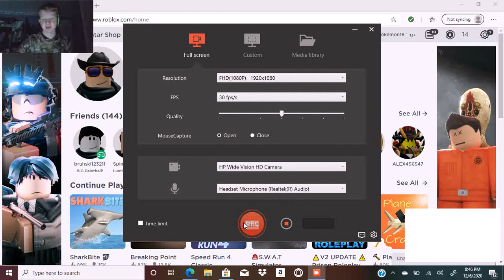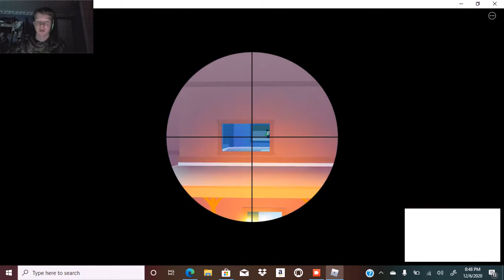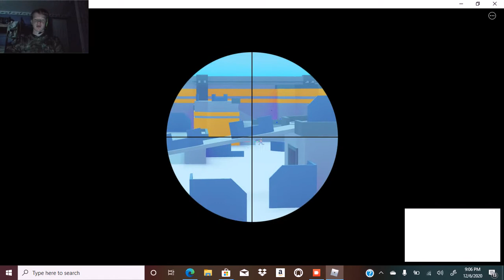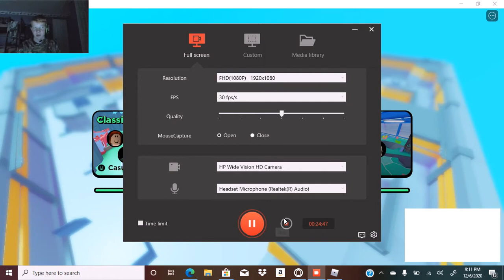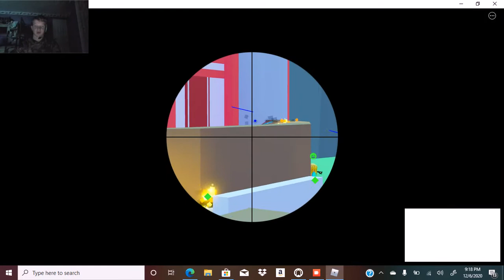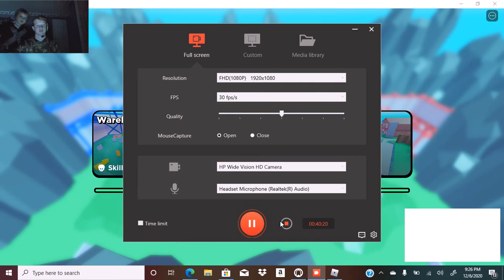40 minutes of pain.... ROBLOX paintball!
I finally figured out how to screen record w/ audio and camara